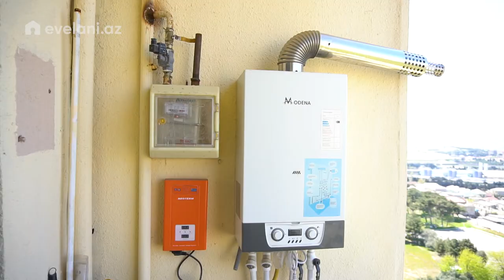Bineqedi rayonunda 3 otaqli, 95 m², 147.000 AZN, Rieltor / Kamran m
- 95 m²
- 147.000 AZN
Tam Təmirli mənzilin 1 sanitar qovşağı var. İsitmə sistemi kombidir. 1 eyvan mövcuddur. Mətbəx mebeli Membran. Pol bambuk parket. Qaz, Su, İşıq daimi.
Bina haqqında: Kristal-F MTK. Binada 2 lift var. Hər blokda mənzil sayı 8-dir. Parkinq mövcuddur, 7/24 həyət təhlükəsizliyi və təmizlik təmin olunur. Mənzilin aylıq kommunal xidmət haqqı 30 AZN-dir.

Link -

🏗️Yeni tikili
🏢Köhnə tikili
🏠Həyət evi
🏘️Villa
🏡Bağ
🏪Obyekt
🏬Ofis
🏞️Torpaq

Tam Temirli menzilin 1 sanitar qovsagi var. isitme sistemi kombidir. 1 eyvan movcuddur. Metbex mebeli Membran. Pol bambuk parket. Qaz, Su, isiq daimi.
Bina haqqinda: Kristal-F MTK. Binada 2 lift var. Her blokda menzil sayi 8-dir. Parkinq movcuddur, 7/24 heyet tehlukesizliyi ve temizlik temin olunur. Menzilin ayliq kommunal xidmet haqqi 30 AZN-dir.